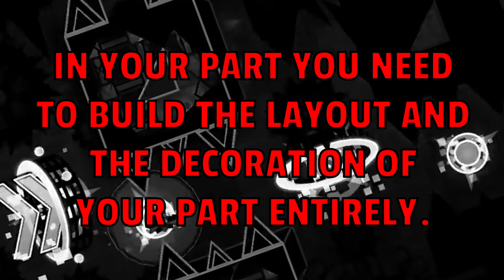Daseos Reveal! (LAYOUT + DECORATORS NEEDED)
ples join

also you have to copy/paste it into your search bar, because of the new youtube thing